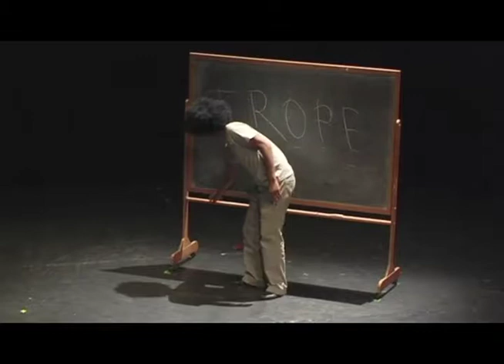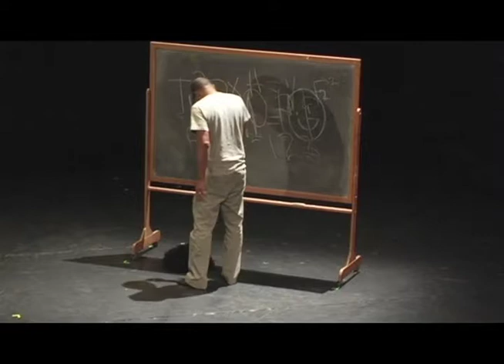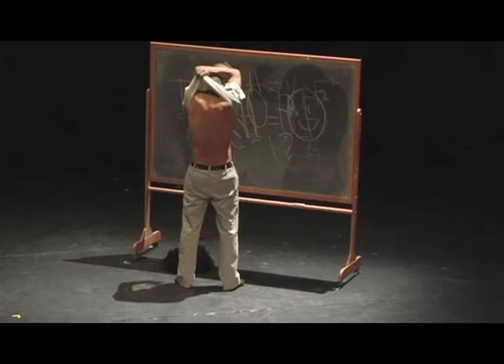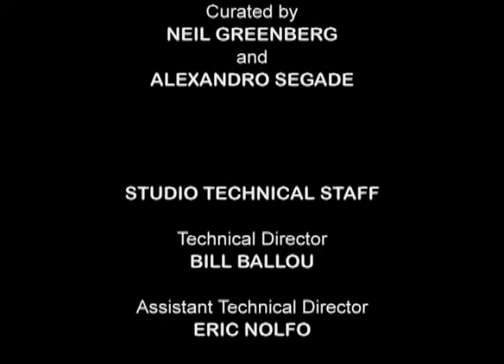Caliban in the Mirror Part 2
Todd Gray and Max King Cap's excerpt of Caliban in the Mirror originally performed for Studio: Spring 2010, REDCAT.